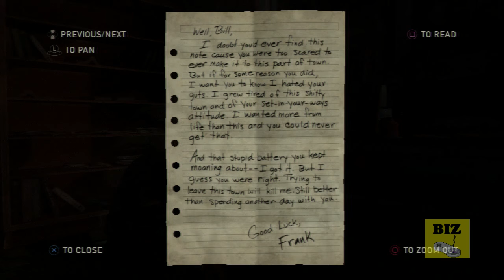Lets Play: The Last of Us Part 6 - PS3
This is the full game walkthrough it will also include gameplay trailer review Campaign Singelplayer Help Guide Demo review of the GAME , a preview of every cutscene all cutscenes level puzzle mission 1 chapter 1 opening intro and the Final boss battle , I only play English Games and Official ones English Subtitles are on every secret and tip , final boss the ending all endings HD

The Last Of Us Let's play Part 1
The Last Of Us Gameplay Walkthrough
The Last Of Us Story Mode
The Last Of Us Lets Play Part 6

"The Last Of Us lets play part 1"

The Last Of Us walkthrough part 6, today
The Last Of Us walkthrough part 6, this week

The Last of Us is an upcoming action-adventure survival horror video game developed by Naughty Dog for the PlayStation 3 video game console. It was officially revealed on December 10, 2011 during the Spike TV Video Game Awards and is scheduled for a worldwide release on June 14, 2013 as a PlayStation 3 exclusive
The game focuses on two survivors, an adult Joel (voiced by Troy Baker) and the young Ellie (voiced by Ashley Johnson), trekking across a post-apocalyptic United States.

The Last of Us uses third-person view. The player will take control of Joel, while Ellie will be controlled by the AI. The game will involve gun fighting and melee combat as well as a cover system. The player will fight off the Infected — former humans — and the Survivors — humans that are not infected, but are hostile towards Joel and Ellie. A new gameplay mechanic is a feature the developers call "dynamic stealth", meaning that there are many different types of strategies and techniques that the player can use at any given time as they approach a new situation, to which enemies will react differently. Naughty Dog have developed an AI system called "Balance of Power" This new system allows enemies to react realistically to any combat situation they are placed in by taking cover if they see the player, calling for help if they need it and even taking advantage of the players weaknesses, such as when Joel runs out of ammunition or when he is being attacked by other enemies.

The story is set two decades after a cordyceps-type fungus has killed millions, with nature gradually retaking the abandoned cities and towns. The survivors are hemmed inside quarantine zones, completely under the heel of the United States military, with order and screening for any Infected being viciously maintained under martial law. Joel, a hardened black-marketeer within one of the quarantine zones, goes through an event which makes him promise an old friend that he will get a young, fourteen[6] year old girl named Ellie, away from the harsh regime to a resistance group known as the Fireflies. They begin a journey through the U.S., avoiding the Infected, humanoid creatures whose sole aim has become spreading the fungal infection. Joel and Ellie also have to avoid scavengers that survive outside the quarantine zones who see Joel and Ellie as their latest prey. Adding to their problems, the military is determined to find Ellie and bring her back under their power

Games I'll Play and Upload Walkthroughs for This Year Are

Deadpool
Watch Dogs
Batman Origins
Assassin's Creed 4 AC4 AC IV
Call Of Duty Ghost
Battlefield 4
Killzone 4

And MUCH More ! If You are Waiting For These Games Remember